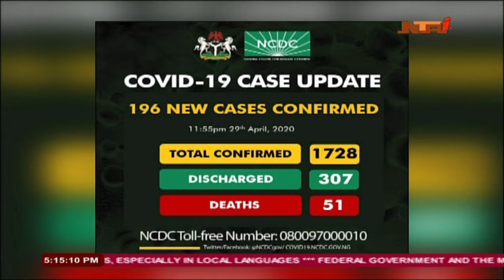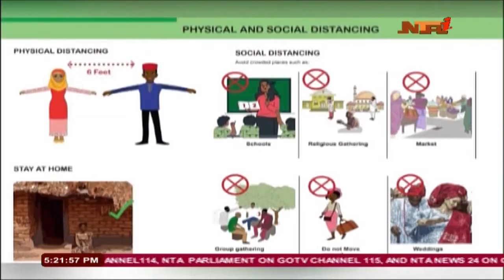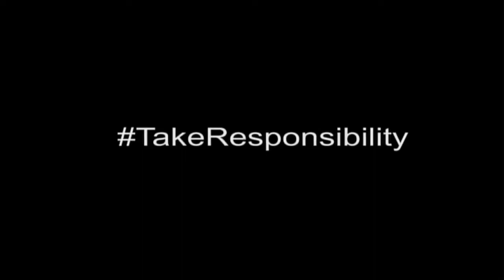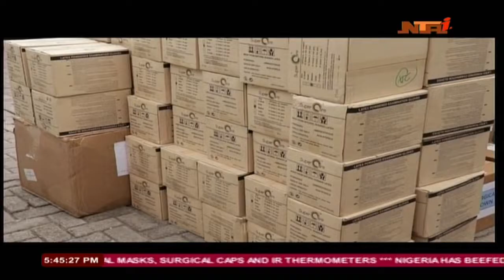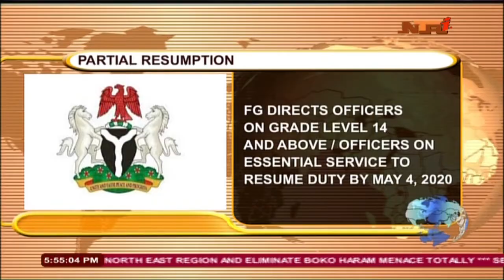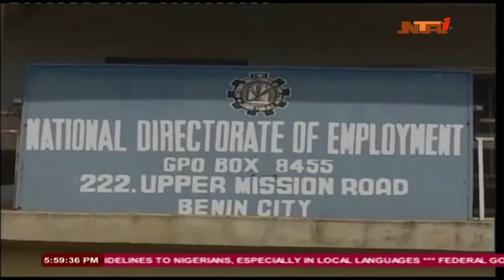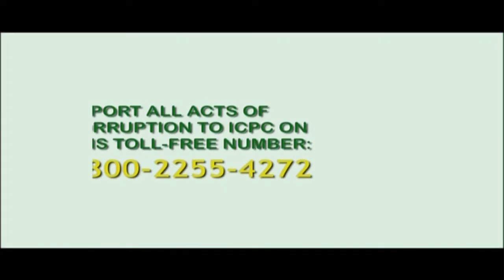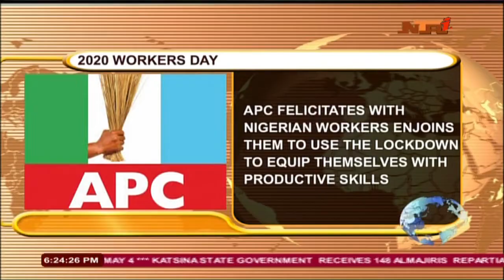Nationwide News 30th April 2020